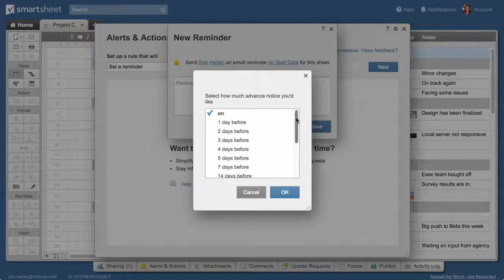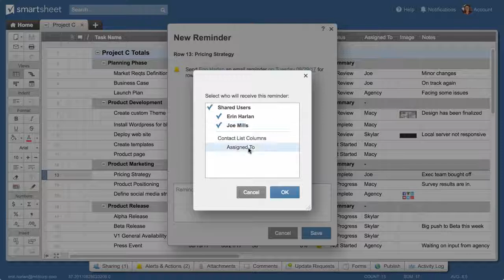Reminders in Smartsheet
Reminders help keep track of important dates. If your sheet has date columns, like a start date, you can use these dates to create reminders. If your sheet has a contact list column, like the Assigned To column in this sheet, you can use these contacts to create a reminder to a specific person listed in the contact list column for that row.

Smartsheet. Work Better.
Manage and automate collaborative work with a platform trusted by the world’s most productive companies.

Read more success stories at our website and make an appointment with us for a DEMO.
Enquiry Form: goo.gl/ktsiHS